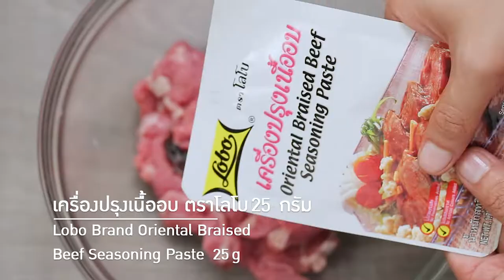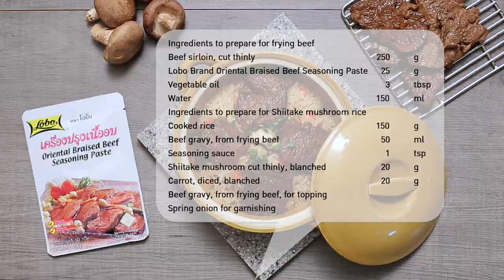ข้าวเห็ดหอมเนื้ออบ สูตรเด็ด...ทำง่าย...สไตล์ "อ.ยิ่งศักดิ์"